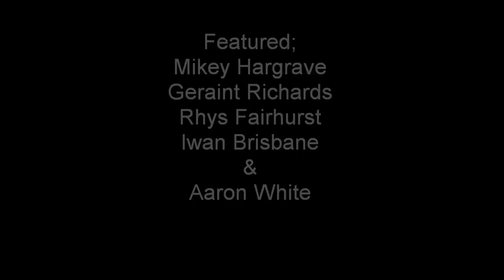Flow Motion Rhyl 2012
Our 2012 edit. Some clips from earlies in the year have been lost:( Went to some good places this year. Thanks to everyone featured!